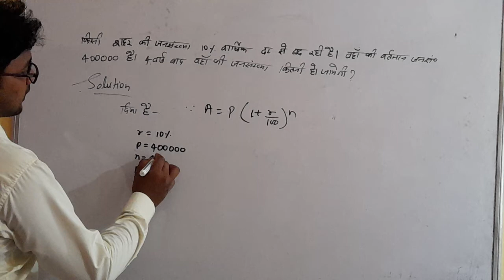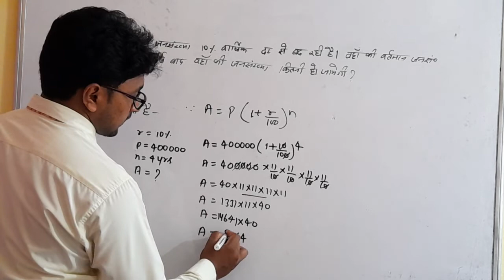A=P(1+r/100)n का उदाहरण by MD Husain Sir